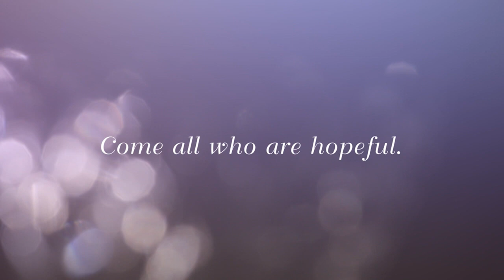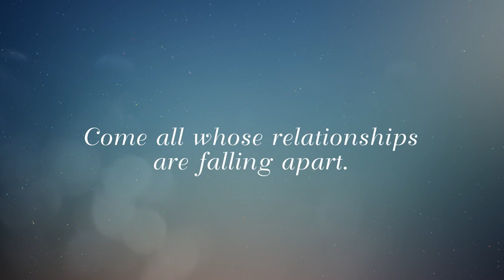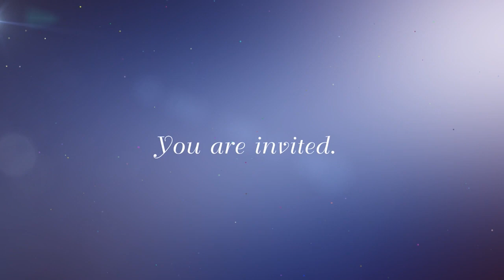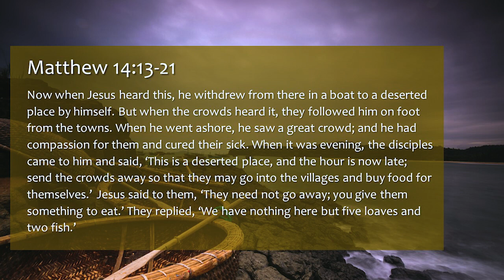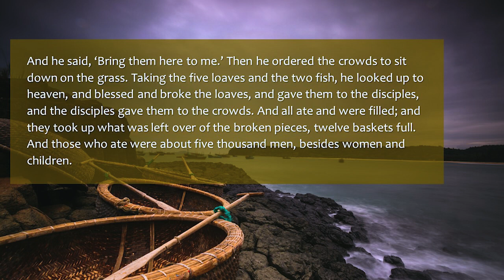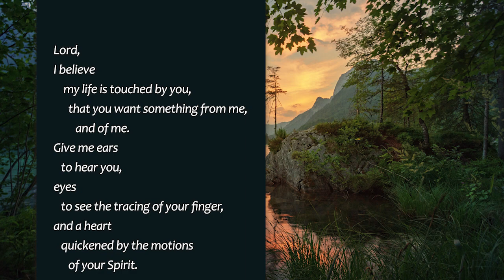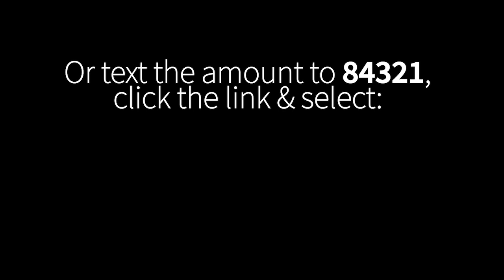River of Hope Virtual Worship August 6, 2023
HOW HUNGRY ARE YOU?
Today’s Gospel lesson invites us to consider whether or not miracle actually exists. If it does, imagine the possibilities! But most of us are skeptical. We had hoped, even prayed for miracles, but how many times they never came. Maybe we were so focused on miracles that never happened that we missed the ones that did! Those that came to the hillside were hungry (starving really) for what Jesus had to offer: not just bread for their bellies, but life for their souls. How hungry are you? Pastor Tim preaches.